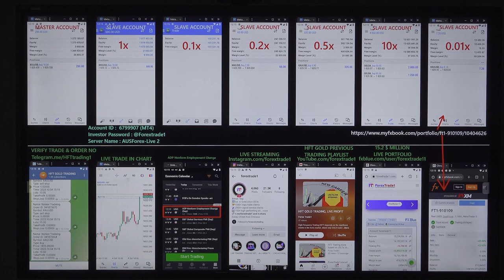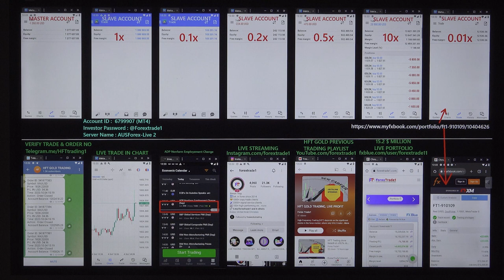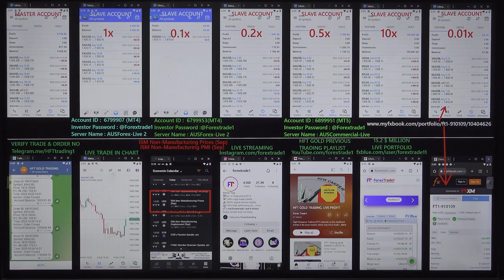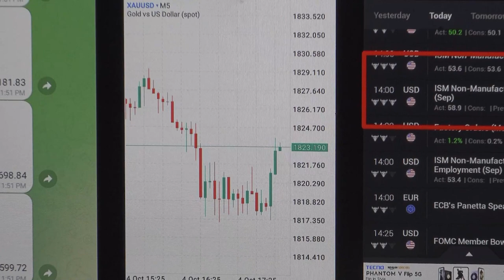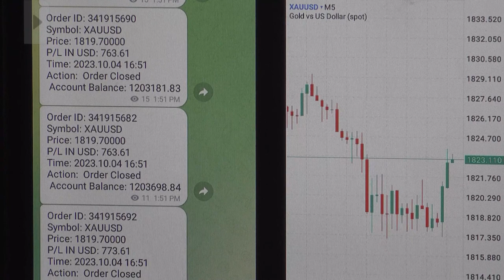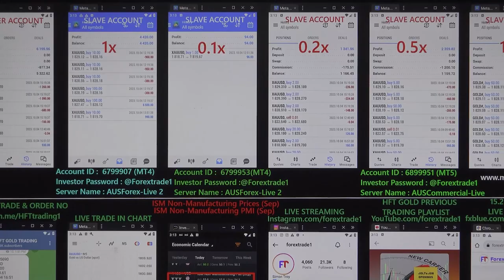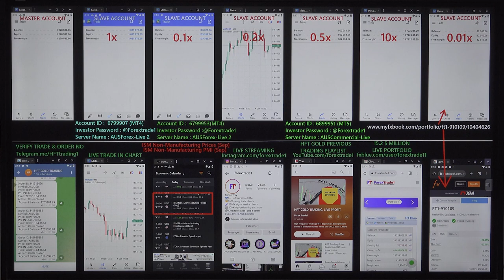HFT Trading done based on ADP Nonfarm Employment Change(Sep),S&P Global Services PMI(Sep)-04-10-2023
The gold pair Rise after we have traded in HFT:
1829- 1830= 01 POINTS RISE.

1x profit booked = USD